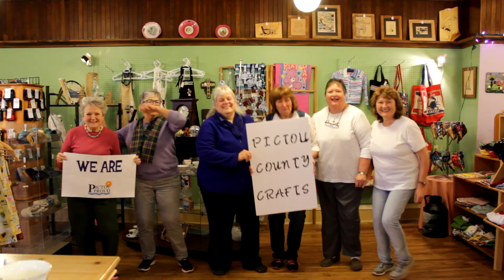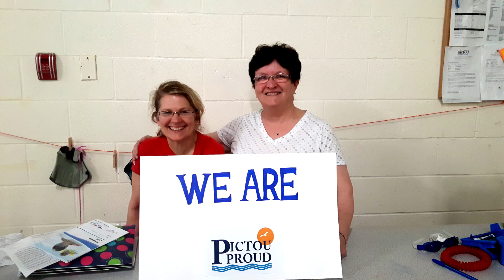Pictou Proud Community Video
It's here! The "Pictou Proud" Video and Song - Turn up your volume & Enjoy! :)

Special thank you to the Community and all the participants for showing their Community Spirit.

Also, Ashley George for the song, Hayley MacLeod for her fiddle playing, Dave Gunning for recording and mixing the track, Media Ladder Digital Marketing for the videography, photography, editing, directing and production and the Pictou Business & Marketing Society for partial sponsorship.

This would not have been possible without so much collaboration, Well done Everyone!